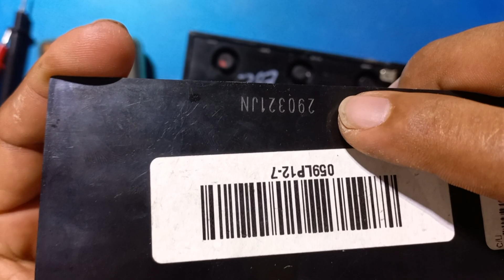pocas personas conocen este secreto casero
bateria de 12 voltios